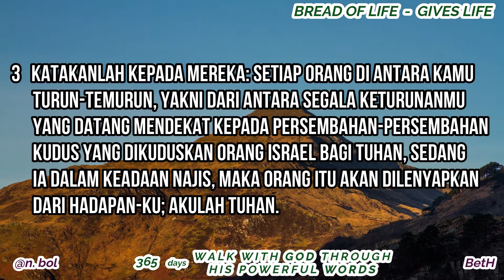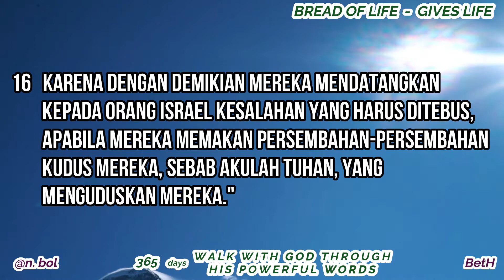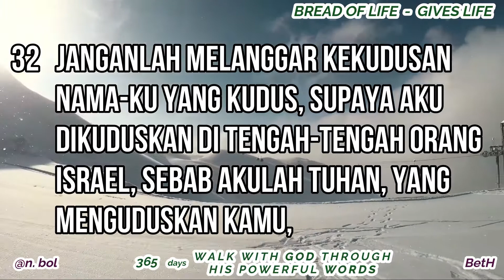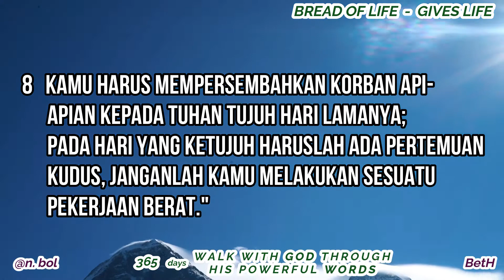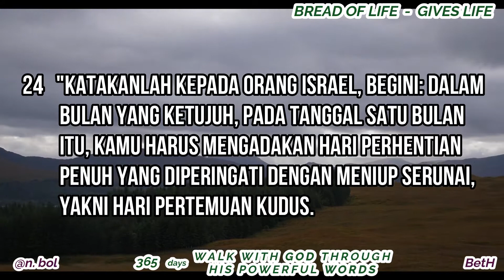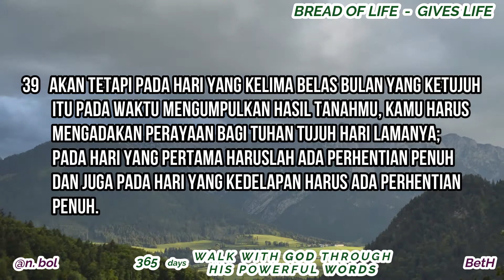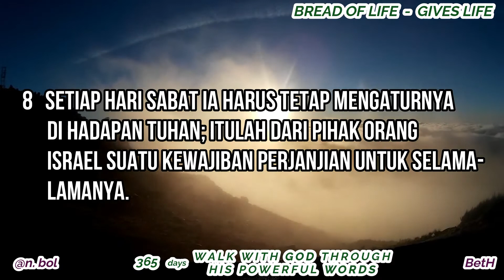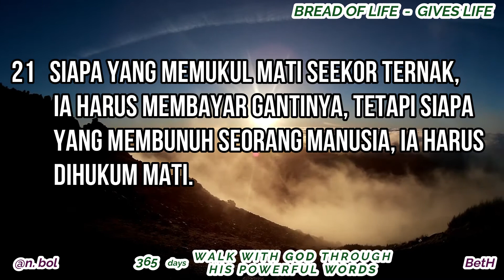ALKITAB SUARA - DAY 101 (IMAMAT 22 - 24) BREAD OF LIFE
365 WALK WITH GOD THROUGH HIS POWERFUL WORDS
BREAD OF LIFE, GIVES LIFE 365 Digunakan atas seijin : Ps.Djohan & Betty Handojo

Ulangan 28:1-2

Matius 4:4

Mazmur 119:105